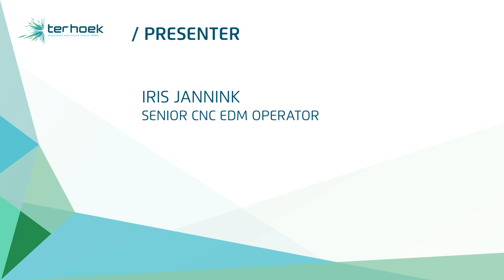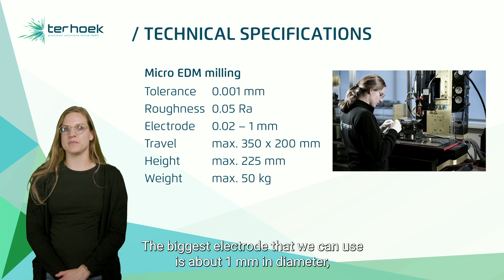Discover the Power of Micro EDM Milling - part 1: What is Micro EDM Milling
Iris Jannink, Senior CNC EDM operator at Ter Hoek, guides you through the world of Micro EDM Milling in a series of videos. In this video (part 1 of 8), she explains what Micro EDM Milling is and what the technical specifications are. Micro EDM Milling is a form of die sinking, but then on a very small scale. Like with traditional milling, we have the opportunity to do erosion while the electrode travels in X, Y, or Z direction. So you can mill contours. With these machines, we can do Micro EDM Milling, Precision Hole Drilling, High-speed Micro EDM drilling, and Micro Die-sinking. The biggest electrode that we can use is about 1 mm in diameter, the smallest one is even 0.1 mm.
The video is English spoken, with English subtitles, and is part of the Ter Hoek Academy
Iris Jannink, Senior CNC EDM operator bij Ter Hoek, neemt je in diverse video's mee in de wereld van Microvonkfrezen. In deze video (deel 1 van 8) vertelt ze je wat microvonkfrezen is en welke specificaties daarbij horen. Microvonkfrezen is een vorm van zinkvonken, maar dan op zeer kleine schaal. Net als bij traditioneel frezen hebben we de mogelijkheid om te eroderen terwijl de elektrode in X-, Y- of Z-richting beweegt. De naam dekt niet helemaal de lading, omdat we meer kunnen dan alleen frezen: ook boren en zinkvonken een tolerantie van 1 micron. De grootste elektrode die we kunnen gebruiken is ongeveer 1 mm in diameter, de kleinste is 0,1 mm.
De video is Engels gesproken, voorzien van ondertiteling in Engels en onderdeel van de Ter Hoek Academy